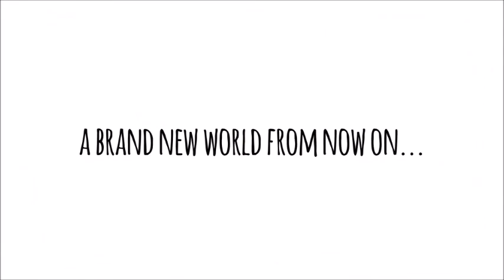imagine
performed by andre prearo
songwriter: lennon
original song by john lennon
2020 | unplugged